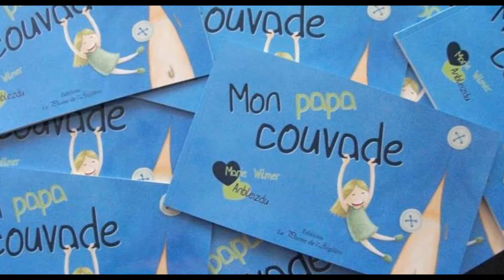NANA LYS. Présentation du Livre et Livre Audio " Mon papa couvade "